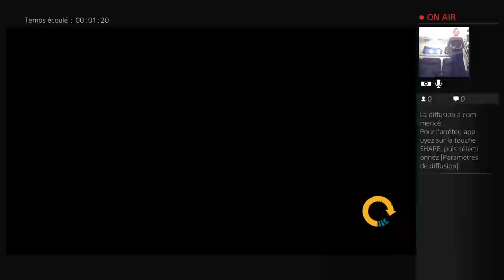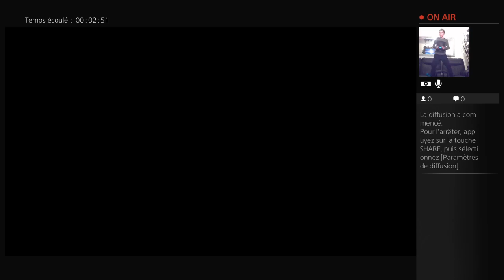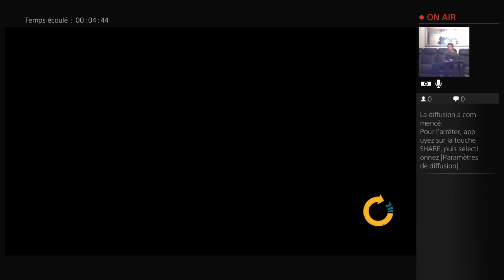Je suis un cretin #1